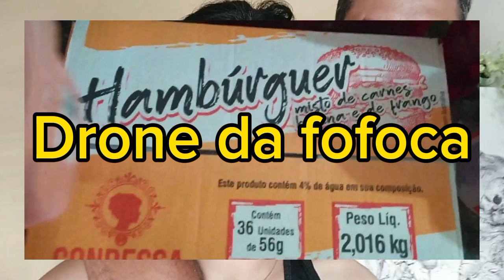TERAPEUTA PERDEU DE NOVO?❌HOMEM DO CARTÃO CONSEGUIU❌QUE ABSURDO FOI ESSE AGORA?🔥VIXE🔥